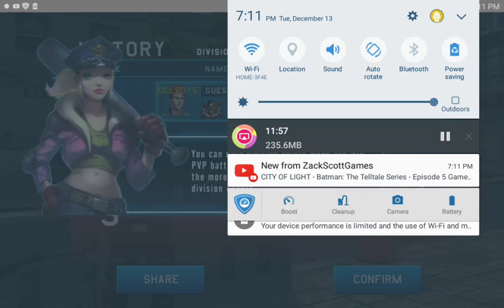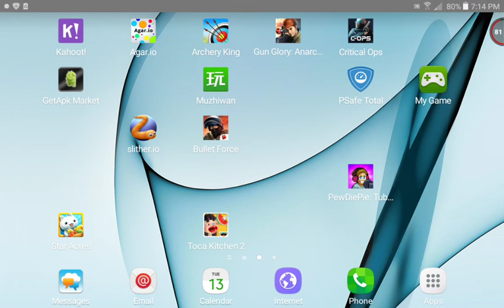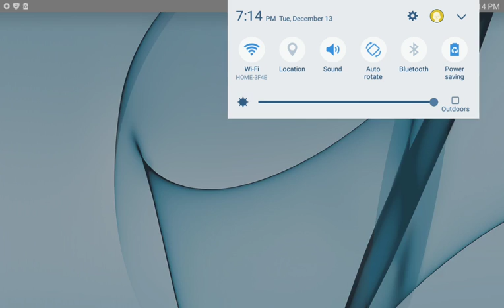Gun Glory gameplay